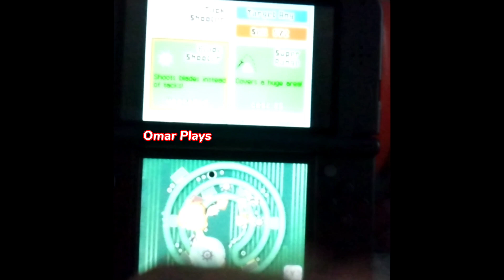Bloons TD on the Nintendo 3DS? (Gameplay)